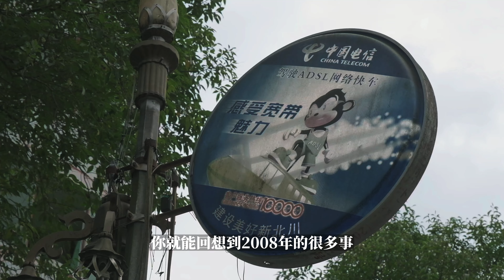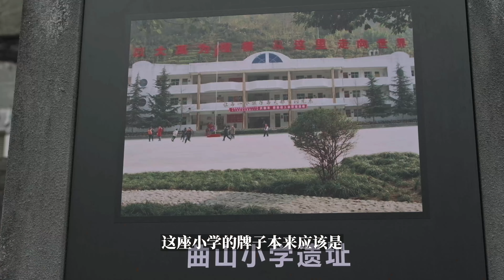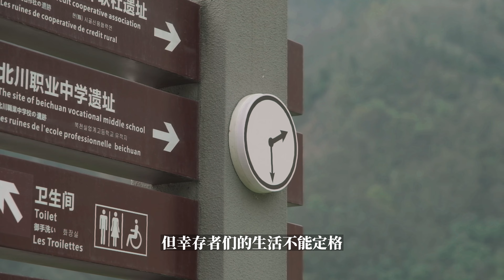这里是北川老县城遗址，依旧保留着地震时的模样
2008年，对于任何经历过它的中国人而言都是刻骨铭心的。历史沉重的顿笔压在每个人成长中微不足道的记忆碎片上。在我的印象中，2008年的汶川地震，让我第一次具象的理解“灾难”，第一次学着对千里之外的人们感同身受。我们无论如何都要去那里看一看。那个离我们既遥远又熟悉的地方。从成都出发的第一站，我们去到了北川老县城——那座时间凝固、至今仍然是一片废墟的伤心之城。